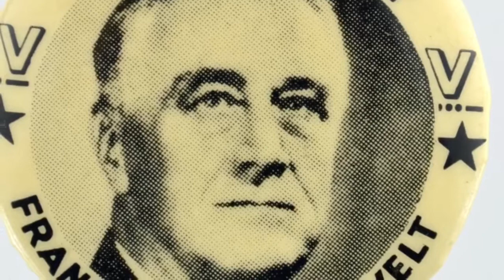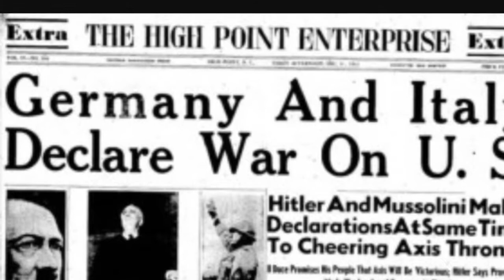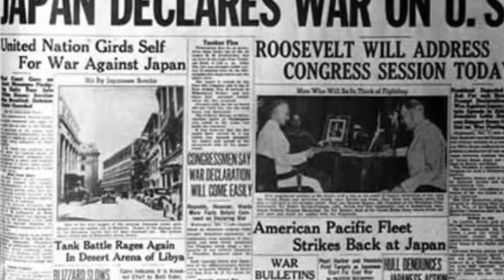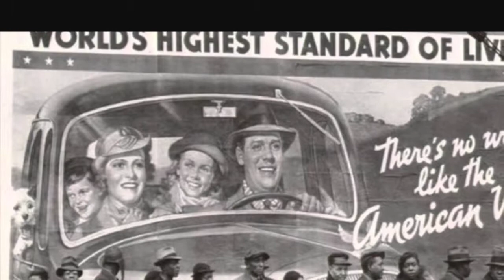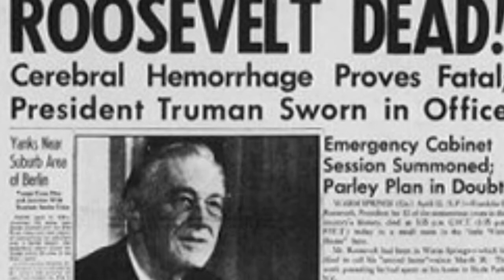Franklin D Roosevelt Mini-Documentary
In this video I will show you why I put Franklin Delano Roosevelt on my list of top the best US presidents and why he was right the first best president in my opinion in that video stay tuned in.